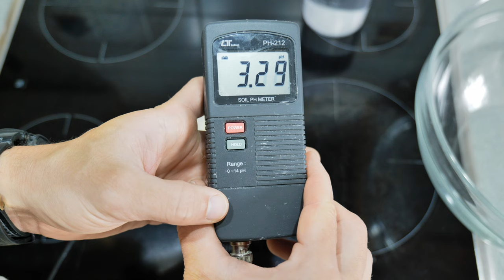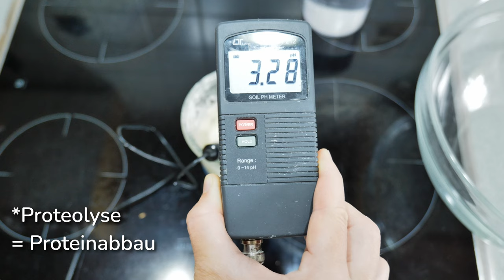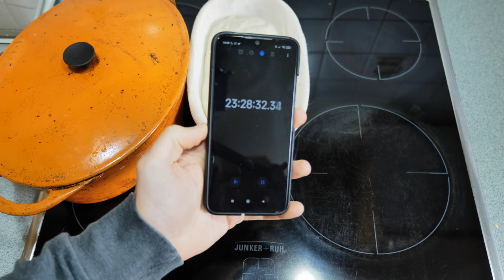Sauerteig Fermentation mit mehr Salz vereinfachen? Reaktion auf Ben Starr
Wie viel Salz verträgt ein Sauerteigbrot? Ich backe ein Rezept mit über 3 % Salz und einem überreifen Sauerteig nach.
Kann daraus wirklich ein gutes Brot werden?

Hier findest du Rezepte für unsere Sauerteigbrote, Sauerteigbrötchen, Aufstriche und eingelegte  Beilagen

 News zu Rezepten und Innovationen im Bereich Backen bekommst du in unserem Newsletter

In unserem Shop findest du von uns auf Herz und Nieren überprüfte Produkte, die wir dir zum Backen mit Sauerteig empfehlen.

Brauchst du Hilfe mit deinem Sauerteig, dann komm in die Community auf WhatsApp!

 Du findest uns auch auf Instagram unter resulo.sauerteig

Hintergrundinformationen zu allen Themen rund ums Backen gibt es in unserem Blog